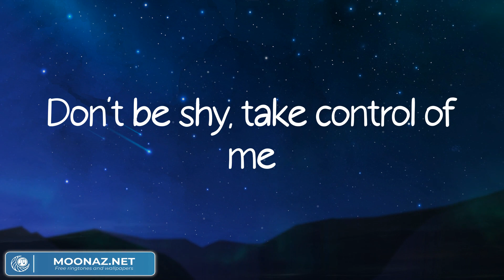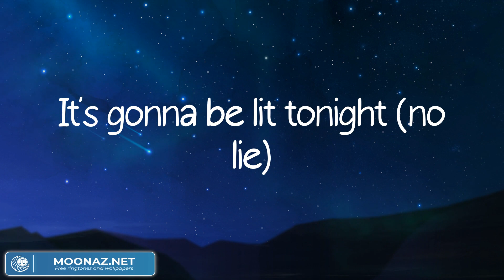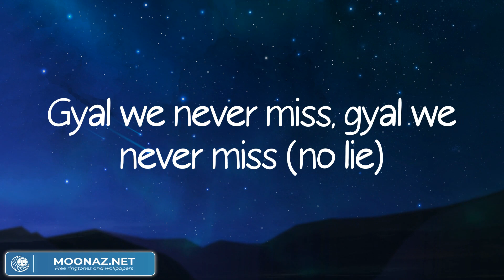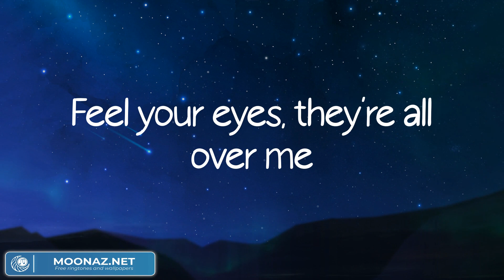Sean Paul - No Lie (Lyric Video)